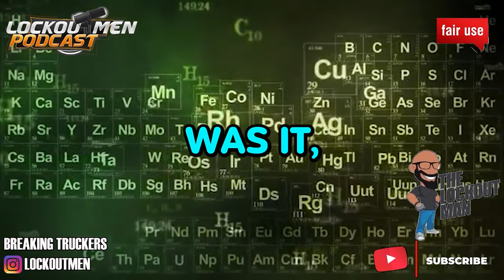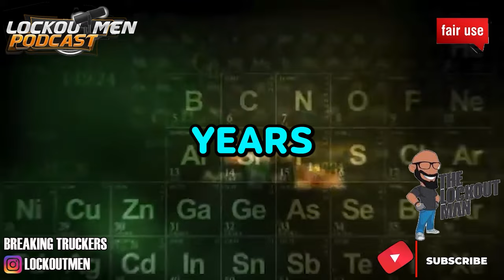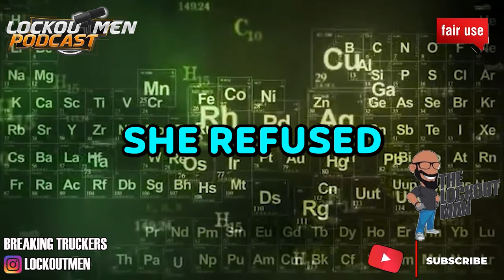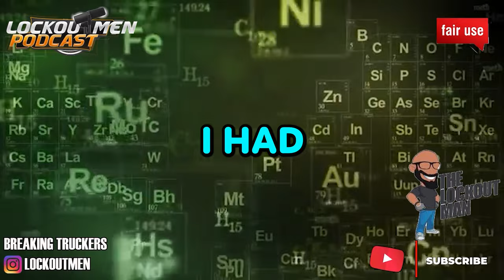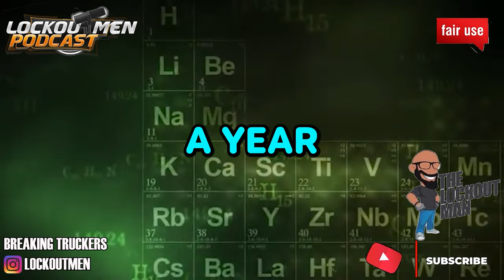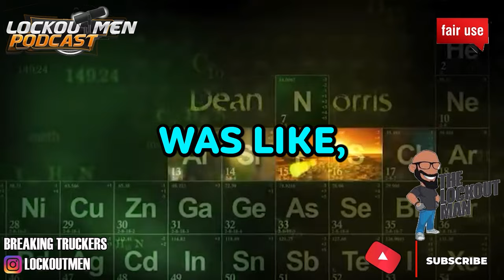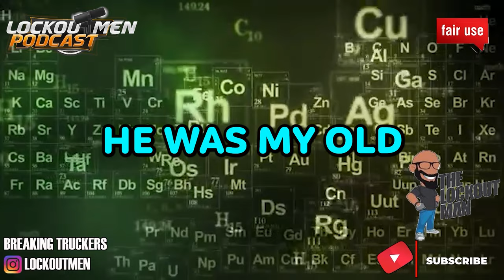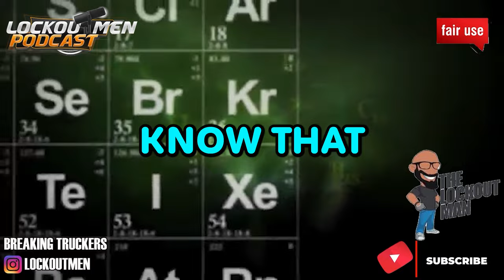A Mistake That Cost Me My Fleet @StillHawginTV| The Lockoutmen Podcast 🎙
In Today’s Episode: OG Youtuber @StillHawginTV sat down w/lockoutmen to share his story of being a Fleet Owner to going homeless